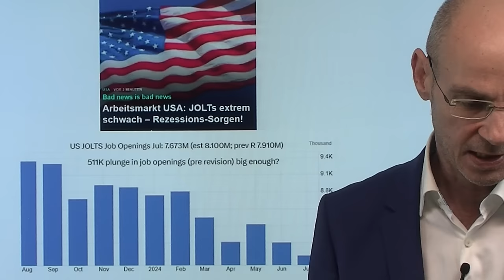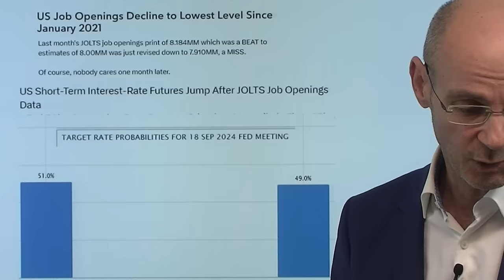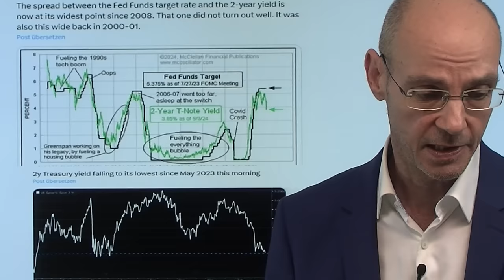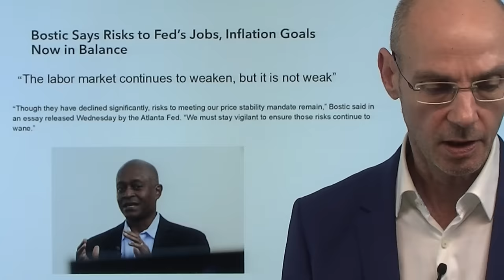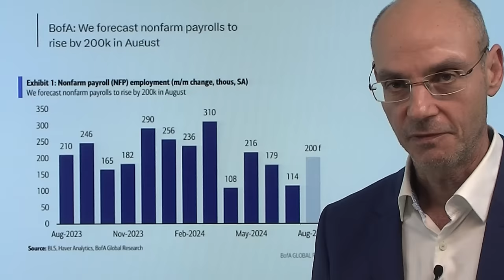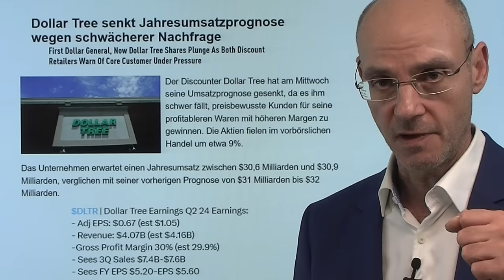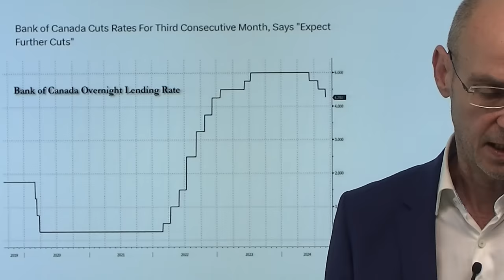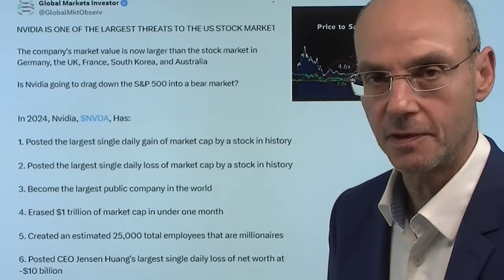Sinkende Zinsen, Krisen-Symptome, Aktienmärkte! Marktgeflüster (Teil1)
2. Börsencrash mit 50 % Verlust im S&P 500? Expertenanalyse

Die Krisen-Symptome häufen sich: so fällt die Zahl offener Stellen (JOLTs) in den USA auf den tiefsten Stand seit Januar 2021 (also seit Corona) - ist das nun gut für die Aktienmärkte, weil die US-Notenbank Fed die Zinsen dann schneller senken könnte? Die Reaktion der US-Aktienmärkte auf die JOLTs-Daten: erst nach unten aus Sorge über eine wahrscheinlicher werdende Rezession, dann aber wieder nach oben, in der Hoffnung, dass die Fed am 18.September die Zinsen doch gleich um 0,5% senken wird (die Wahrscheinlichkeit dafür liegt laut Fed Fund Futures nun leicht höher als eine Senkung um nur 0,25%). Aber die Börsengeschichte zeigt: sinkende Zinsen helfen den Aktienmärkten nicht, wenn eine Rezession kommt! Auch in Deutschland häufen sich die Krisen-Symptome, sichtbar bei Volkswagen..